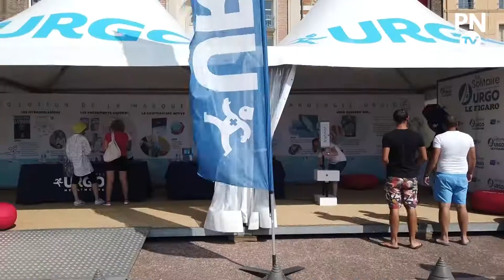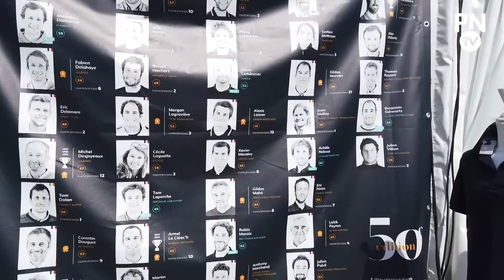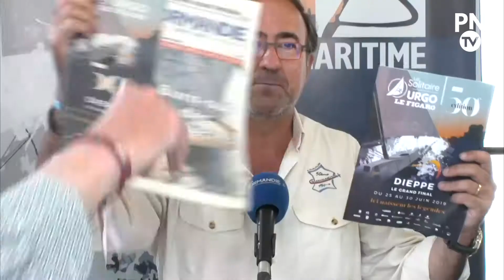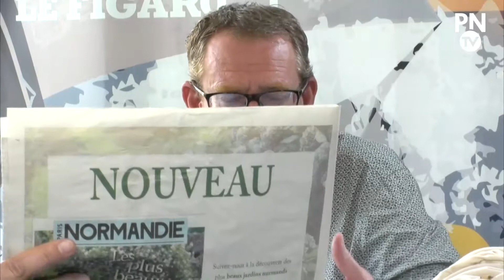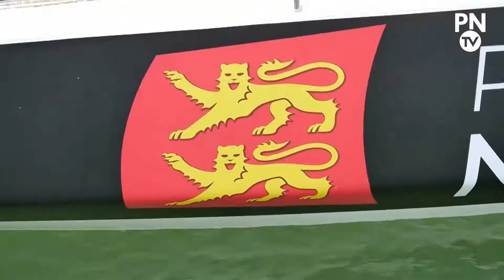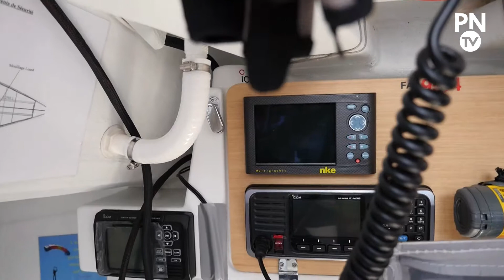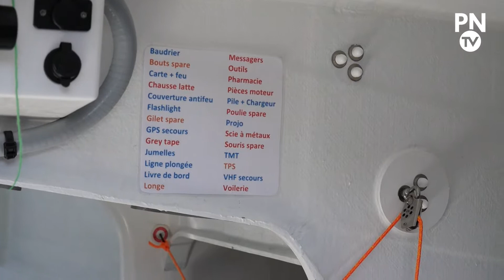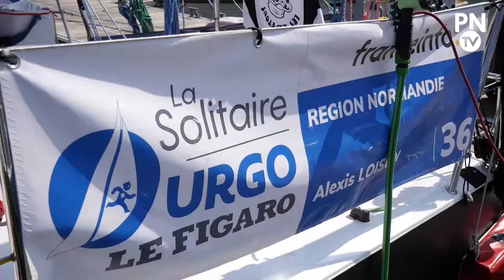Solitaire du Figaro, plateau spécial skippers avec les vainqueurs de la course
Solitaire du Figaro, plateau spécial skippers avec les vainqueurs de la course et le navigateur Loïck Peyron